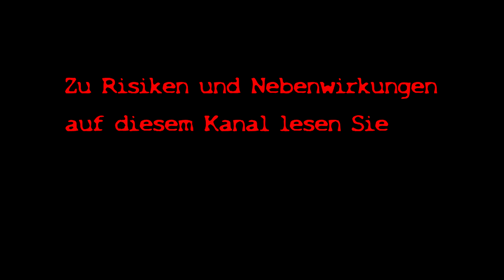Rippen wir sie? | ROBOCRAFT [020] ★ LETS PLAY ★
Kommentiertes LETS PLAY | GAMEPLAY | WALKTROUGH | TIPPS & TRICKS des Spiels von Yourpick  auf deutsch | german (2016)
Meine komplette Ausrüstung für die LETS PLAYS | VLOGS:

✗ Grafikkarte (2x)
✗ Aufnahmeprogramm Konsole
Robocraft (Erschienen am 8. Juli 2014)
Genre: Simulation | Action | RPG
Entwickler: Freejam
Publisher: Freejam
USK: ab 0 Jahren freigegeben